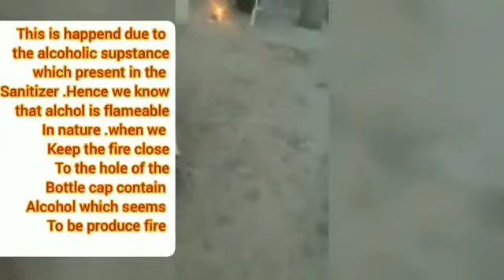026_JANANI J_Trail Version_வீட்டில் ஆய்வகம் அமைப்போம்_ஆயிஷாவின் பாட புத்தகம் தாண்டி சிந்திக்கலாம்